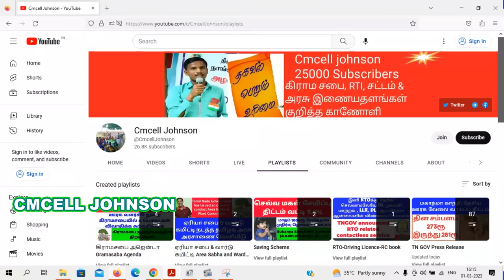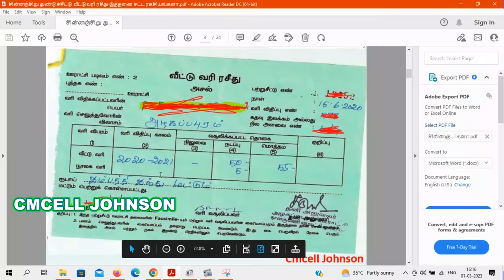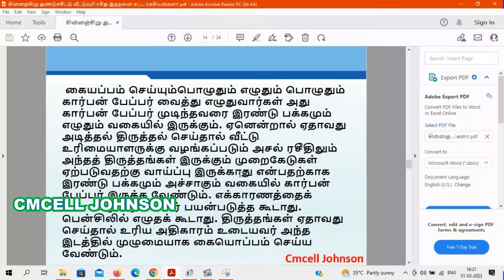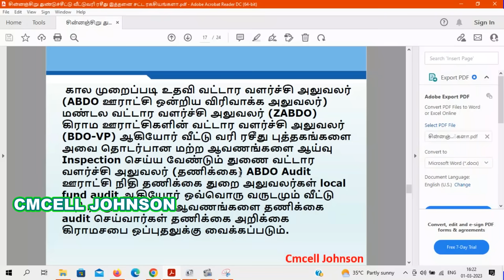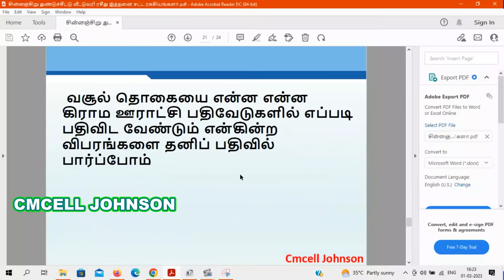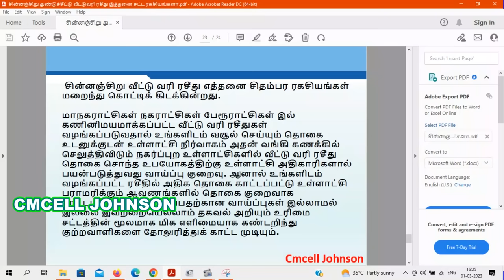வீட்டு வரி ரசீதில் இத்தனை ரகசியங்களா ? | So many secrets on home tax receipt? || Cmcell Johnson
So many secrets on home tax receipt? சின்னஞ்சிறு துண்டுச்சீட்டு வீட்டுவரி ரசீது இத்தனை சட்ட ரகசியங்களா

வீட்டுவரி ரசீது இத்தனை சட்ட ரகசியங்களா  pdf file link

லஞ்சமில்லாமல் வீட்டு வரி ரசீது வாங்குவது எப்படி?

How to pay Property Tax | Water Tax | Drainage Tax in Online for Corporations Municipalities Tamil

ஆன்லைனில் சொத்துவரி, தண்ணீர் வரி எப்படி கட்டுவது?

கிராம ஊராட்சி வரி விதிப்பு முறை||வீட்டு வரி/தண்ணீர் வரி/சொத்து வரி/விளம்பர வரி

பட்டா, வீட்டுவரி ரசீது வைத்துகொண்டு பத்திரம் பதிய முடியுமா? | சட்டம் அறிவோம்

சொத்து வரி, குடிநீர் வரி நமது பெயரில் மாற்றுவது எப்படி? How To change Name Of Property Tax.

How to online register property tax | rural development | வீட்டு வரி பதிவு செய்யும் முறை